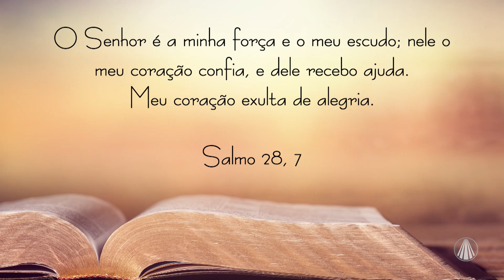Vamos pensar, o que é a alegria?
O Senhor é a minha força e o meu escudo; nele o meu coração confia, e dele recebo ajuda! Meu coração exulta de alegria. Acompanhe hoje: Salmo 28,7.

TV APARECIDA
É bom estar onde a Mãe está!